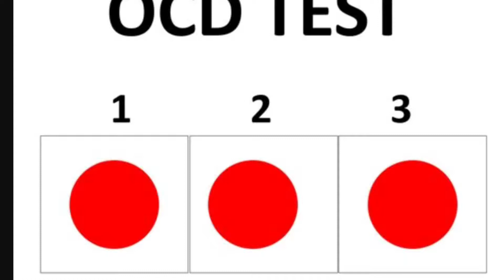The True OCD test